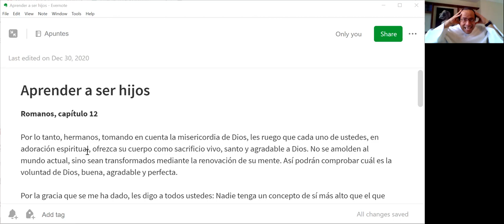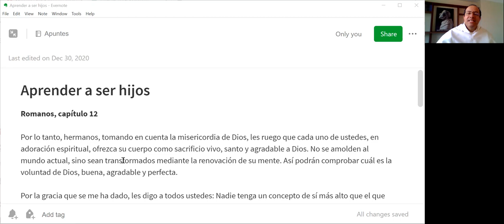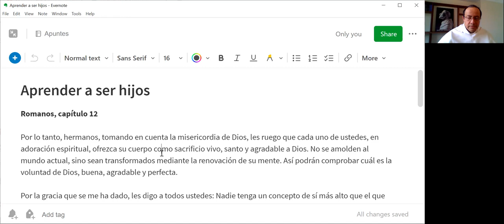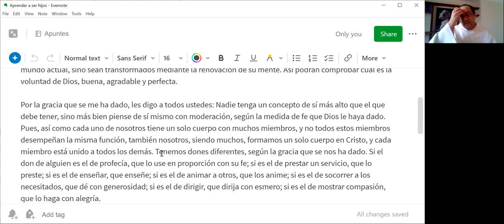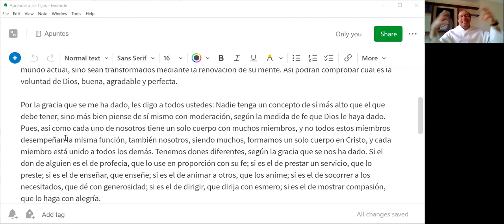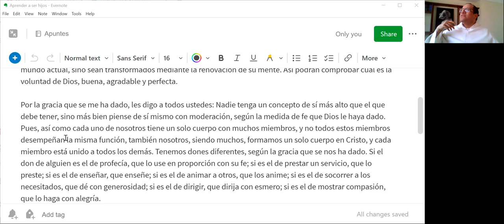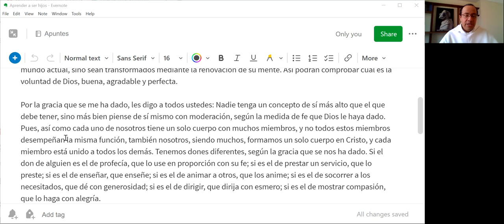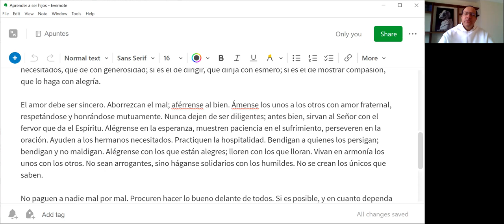Retiro Dios Padre 08 de 10: Aprender a ser hijos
Romanos, capítulo 12

Por lo tanto, hermanos, tomando en cuenta la misericordia de Dios, les ruego que cada uno de ustedes, en adoración espiritual, ofrezca su cuerpo como sacrificio vivo, santo y agradable a Dios. No se amolden al mundo actual, sino sean transformados mediante la renovación de su mente. Así podrán comprobar cuál es la voluntad de Dios, buena, agradable y perfecta.

Por la gracia que se me ha dado, les digo a todos ustedes: Nadie tenga un concepto de sí más alto que el que debe tener, sino más bien piense de sí mismo con moderación, según la medida de fe que Dios le haya dado. Pues, así como cada uno de nosotros tiene un solo cuerpo con muchos miembros, y no todos estos miembros desempeñan la misma función, también nosotros, siendo muchos, formamos un solo cuerpo en Cristo, y cada miembro está unido a todos los demás. Tenemos dones diferentes, según la gracia que se nos ha dado. Si el don de alguien es el de profecía, que lo use en proporción con su fe; si es el de prestar un servicio, que lo preste; si es el de enseñar, que enseñe; si es el de animar a otros, que los anime; si es el de socorrer a los necesitados, que dé con generosidad; si es el de dirigir, que dirija con esmero; si es el de mostrar compasión, que lo haga con alegría.

El amor debe ser sincero. Aborrezcan el mal; aférrense al bien. Ámense los unos a los otros con amor fraternal, respetándose y honrándose mutuamente. Nunca dejen de ser diligentes; antes bien, sirvan al Señor con el fervor que da el Espíritu. Alégrense en la esperanza, muestren paciencia en el sufrimiento, perseveren en la oración. Ayuden a los hermanos necesitados. Practiquen la hospitalidad. Bendigan a quienes los persigan; bendigan y no maldigan. Alégrense con los que están alegres; lloren con los que lloran. Vivan en armonía los unos con los otros. No sean arrogantes, sino háganse solidarios con los humildes. No se crean los únicos que saben.

No paguen a nadie mal por mal. Procuren hacer lo bueno delante de todos. Si es posible, y en cuanto dependa de ustedes, vivan en paz con todos. No tomen venganza, hermanos míos, sino dejen el castigo en las manos de Dios, porque está escrito: «Mía es la venganza; yo pagaré», dice el Señor. Antes bien,

«Si tu enemigo tiene hambre, dale de comer;
    si tiene sed, dale de beber.
Actuando así, harás que se avergüence de su conducta».

No te dejes vencer por el mal; al contrario, vence el mal con el bien.